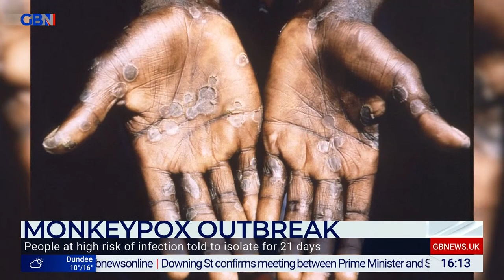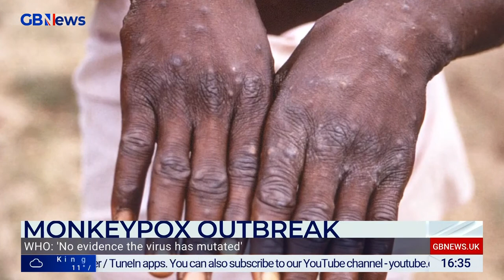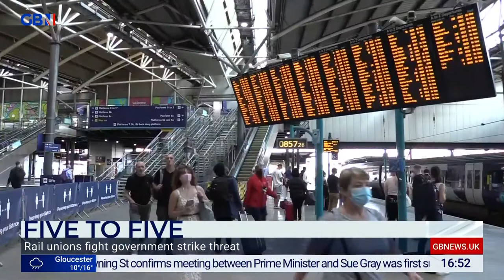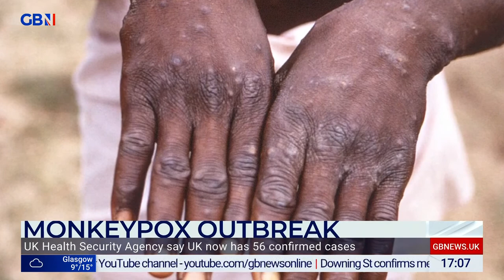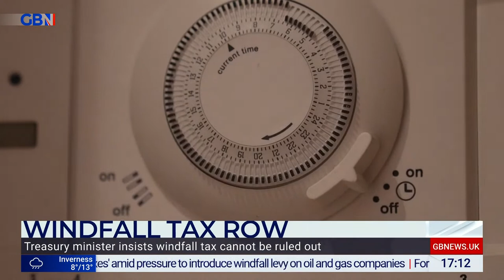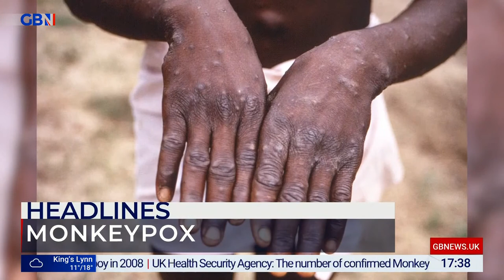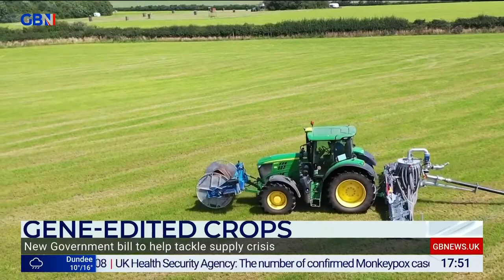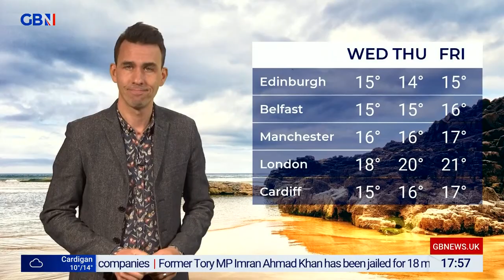Brazier | Monday 23rd May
The big issues and the big stories behind the headlines. Colin Brazier delivers an agenda setting take on Britain today.